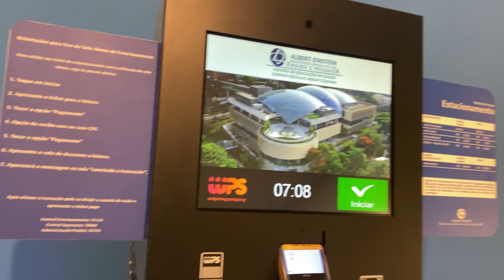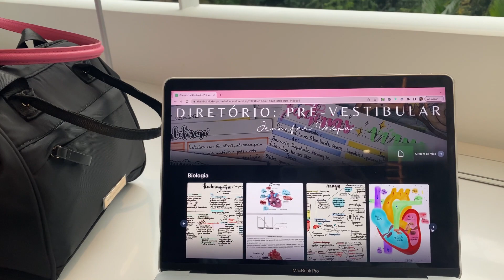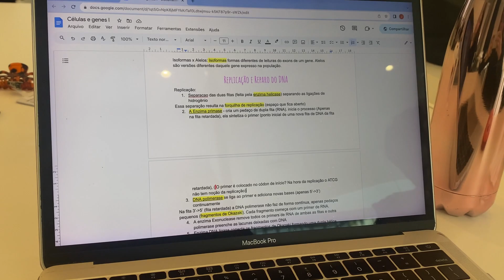MEDVLOG #3: RECEPÇÃO DOS CALOUROS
Minha rotina na recepção dos calouros da faculdade de medicina Albert Einstein! Um MEDVLOG um pouco! espero que vocês gostem, qualquer dúvida ou sugestão coloquem aqui nos comentários!